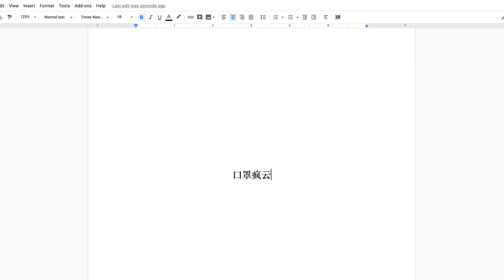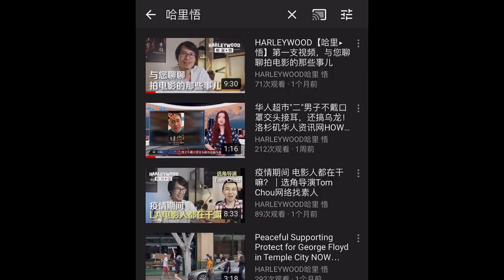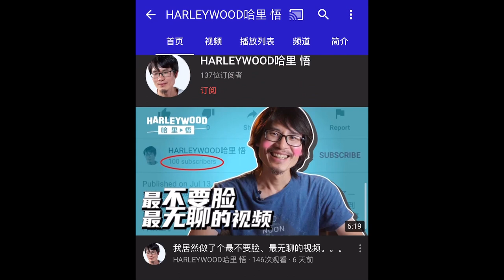EP2-荣幸接受凤凰优悦广播电台AM690“洛城好欣情”王欣姐的采访，说说疫情下我的居家生活。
上周非常荣幸接受了王欣姐采访邀请，录制了这段“洛城好欣情”节目。

《洛城好欣情》是凤凰优悦广播电台AM690的王牌节目，每週一至週五早上10点，香港知名主持人王欣的访谈节目，聚焦南加州的华人社区，访问社区名人、企业家，以及每个人的移民故事。如果你觉得王欣的声音听起来亲切而熟悉，很有可能是因为她是港铁的声音代言人。